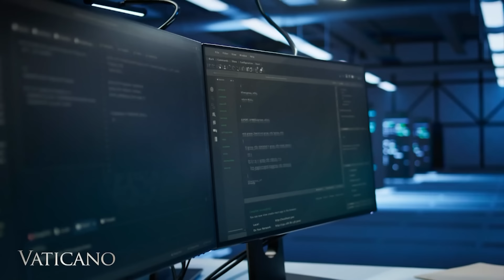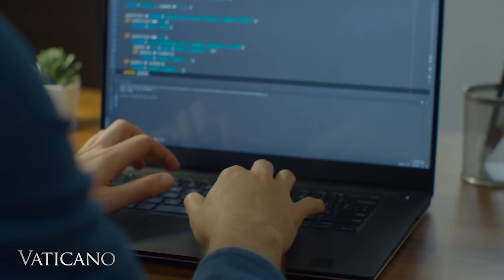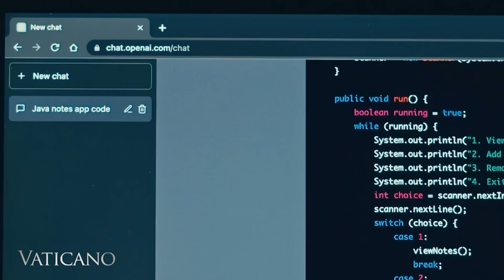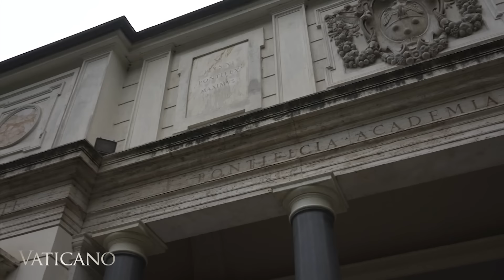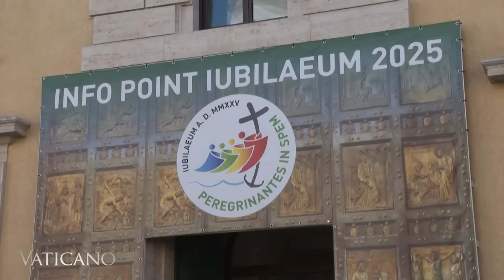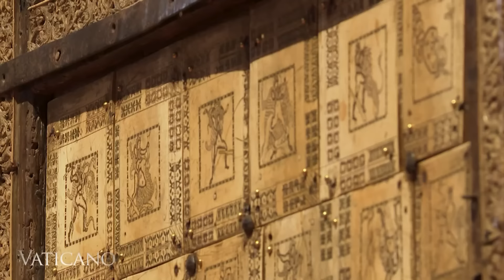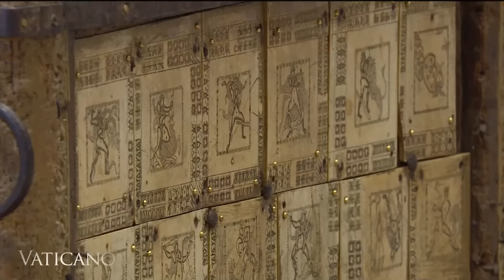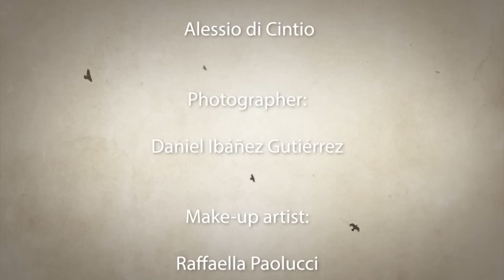VATICANO - 2024-11-17 - VATICAN'S AI EXPLORATION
This week on Vaticano: Join us for a special feature on the Vatican's engagement with artificial intelligence, a sneak peek at the upcoming Jubilee of Hope, and explore the Holy Chair—the seat of St. Peter revealed at the very core of the Holy See.